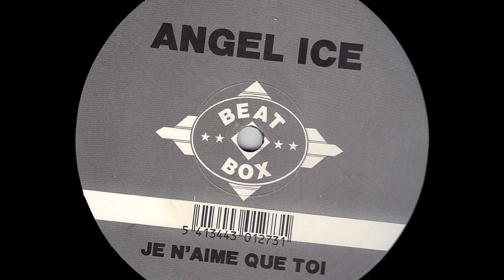Angel Ice - Je N'aime Que Toi (1991)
Angel Ice - Je N'aime Que Toi